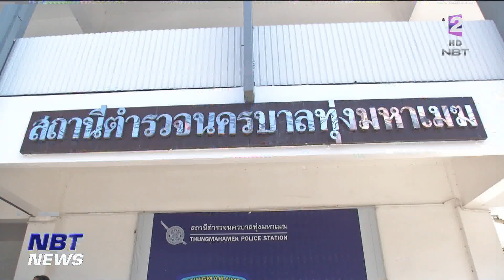นำตัวผู้ต้องหา 8 คน ฝากขังศาลผัดแรก ศาลไม่ให้ประกัน ข่าวดึก วันที่ 24 พฤศจิกายน 2566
ความคืบหน้าคดียิงครูเจี๊ยบ - นักศึกษาอุเทนถวาย เสียชีวิต วันนี้ผู้ต้องหาที่เป็นผู้ร่วมขบวนการ 8 คน  ถูกคุมตัวไปฝากขังศาลอาญากรุงเทพใต้ พร้อมคัดค้านประกันตัว  โดยศาลไม่ให้ประกันตัว 8 ผู้ต้องหา ชี้คดีมีโทษสูง พฤติการณ์ร้ายแรง หากปล่อยตัวอาจหลบหนี
ส่วนผู้ที่ลงมือก่อเหตุเมื่อวันที่ 11 พฤศจิกายนที่ผ่านมา คือ " วิน " และ " เลาะ " รวมถึงคนวางแผน ตำรวจเร่งติดตามตัวมาดำเนินคดี